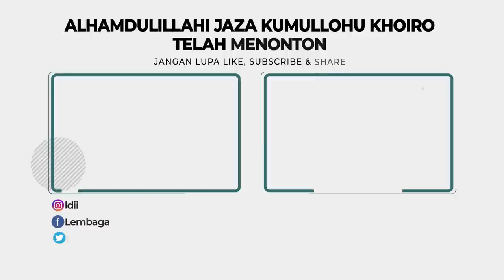MUSTAKIM: BAGAIMANAPUN SITUASINYA MERAH-PUTIH HARUS BERKIBAR DI SEA GAMES 2023 KAMBOJA!!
Facebook : Lembaga Dakwah Islam Indonesia